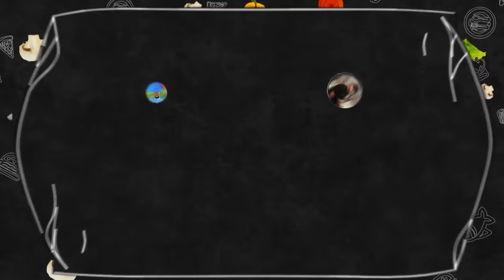MASAK DARURAT DI RUMAH BARU!! MECEL TERONG CABE RAWIT SEKEBON!!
Bahan - Bahan :
- Terong
- Cabe Rawit Merah
- Bawang Merah
- Bawang Putih
- Kacang
- Tomat
- Terasi
- Garam
- Gula
- Kaldu Jamur
- Merica